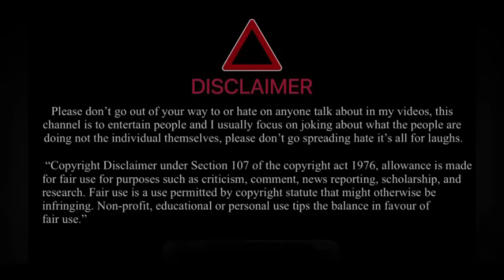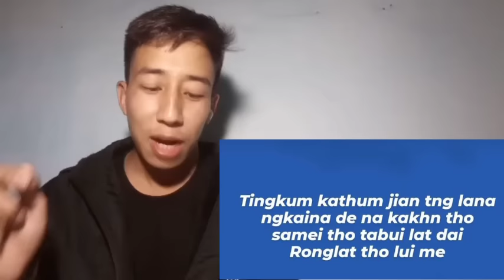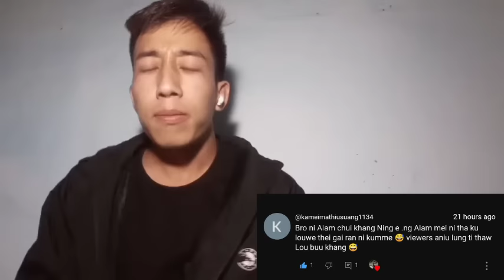NOU Gaimei vs Nou c mei😆💔Monkey cap...